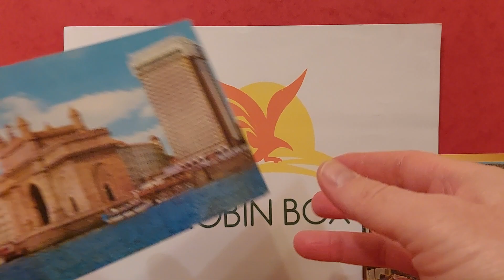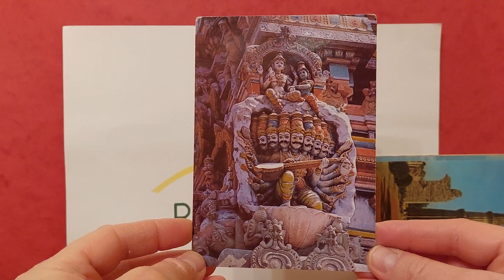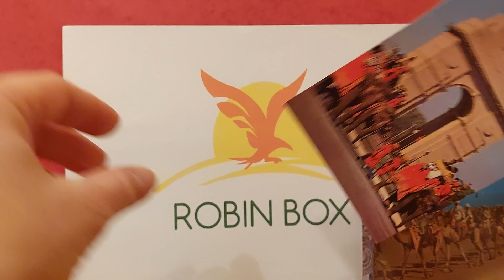Képeslap Gyűjteményem Bemutatása (61. Rész)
Ismét elővettem egy újabb gyűjteményemet és nagyszerű érzés nektek ezt bemutatni.